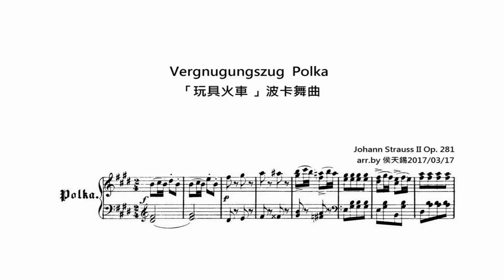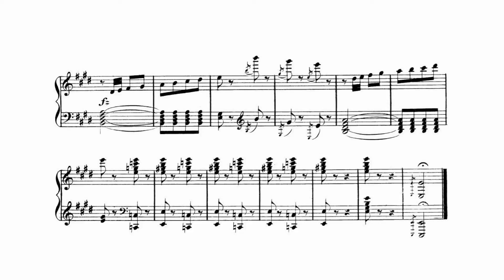Johann Strauss II 小約翰．史特勞斯 Vergnugungszug Polka Op 281「玩具火車 」波卡舞曲